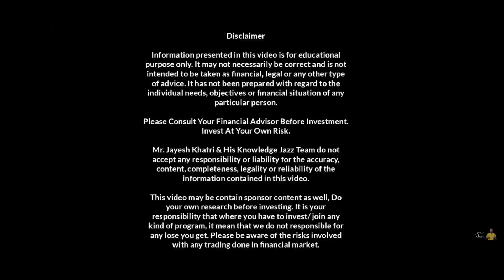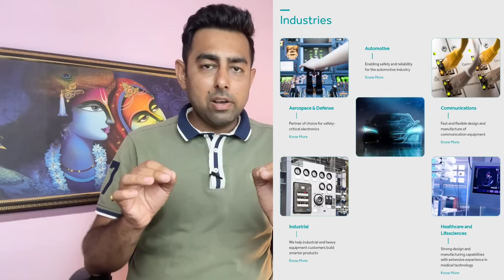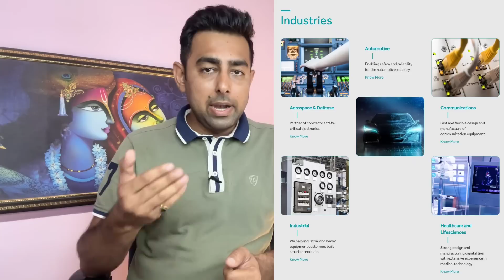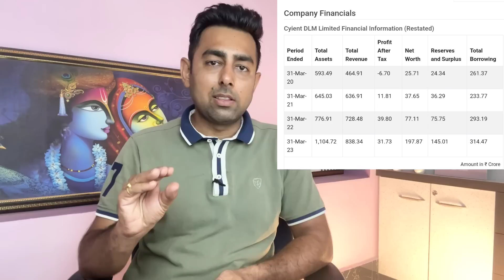Cyient DLM IPO Review | Apply Or Not? | Jayesh Khatri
Time Stamps:
0:00 Intro
0:25 Video Topics
01:02 GMP Today
02:06 Company Details
04:40 Financial
06:09 Peer Comparision
07:49 IPO Details
08:53 Apply Or Not?